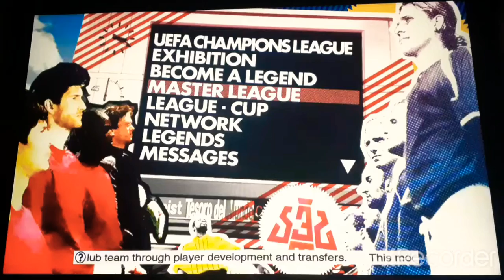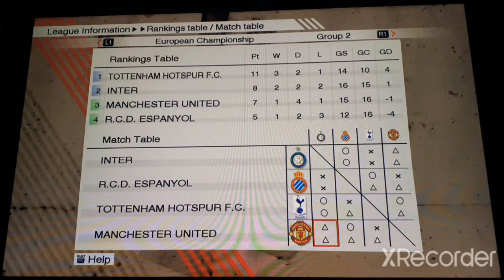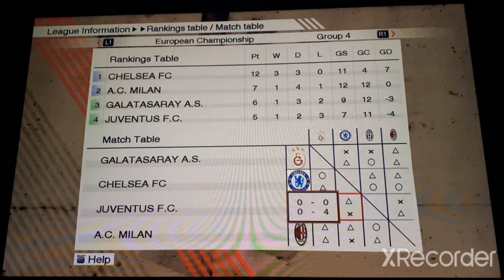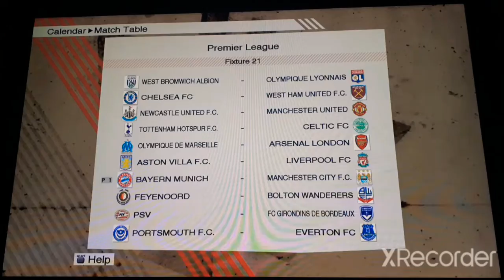PES 2009 Master League 2.0. (BMÜ) - vs A.S. Roma (UCL Group Stage 6) - Part 227